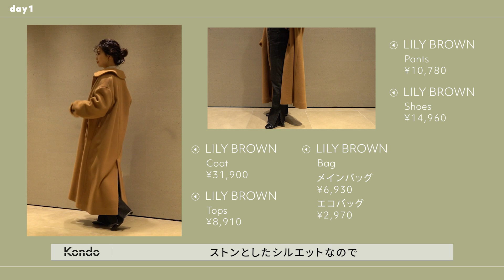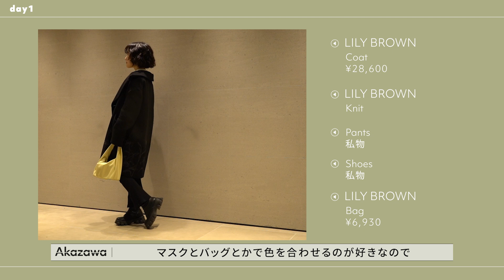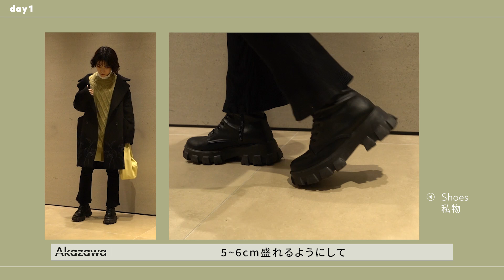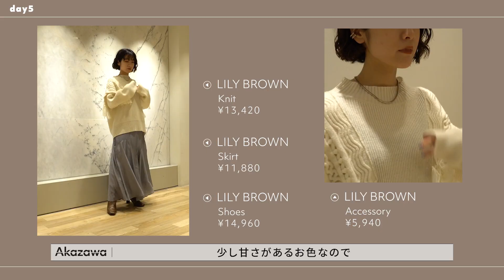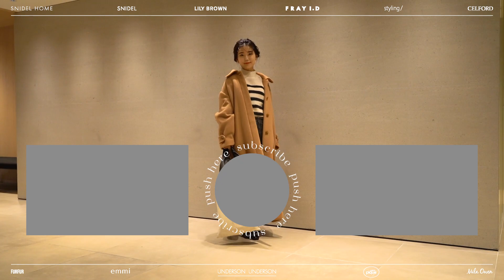【LILY BROWN】150cmアパレルスタッフの5daysコーデ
LILY BROWNの低身長スタッフ、近藤・赤澤のコーデvlog！
低身長さん目線でのリアルなコーディネートがご覧いただけます。

00:00 オープニング
00:22 Day1近藤さん：トレンドのステンカラーコートが主役のコーデ
01:21 Day1赤澤さん：ポイントカラーを差し込んだコーデ
02:25 Day2近藤さん：休日のお出かけコーデ
03:03 Day3赤澤さん：レイヤードをポイントに大人っぽくまとめたコーデ
03:19 Day3近藤さん：SSのワンピースが主役のコーデ
03:32 Day4 赤澤さん：友人とディナーに行くレイヤードコーデ
04:03 Day5：本社でIGライブがある日のコーデ
04:22 Day5近藤さん：The LILY BROWNなヴィンテージコーデ
05:14 Day4 赤澤さん：新作ニットを使った大人かわいいコーデ
06:04 エンディング
06:35 撮影シーン